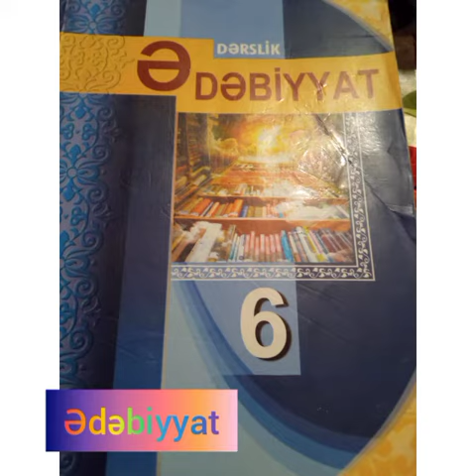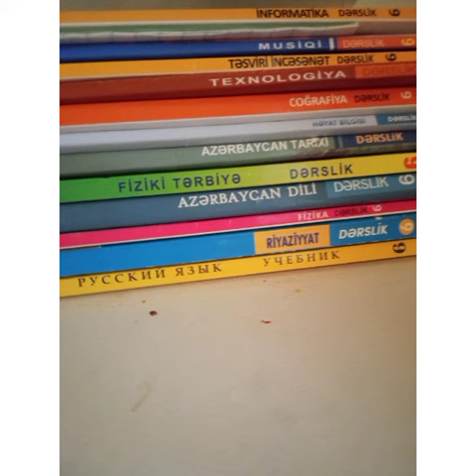6-cı sinif kitabları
Salam dostlar.Bəs hansı kitabları sizə göstərməsin.Əgər yadınızda qalıbsa bizə yorumlarda yaza bilərsiniz